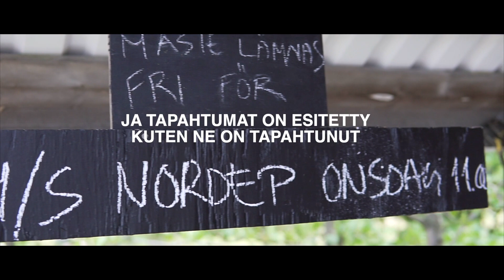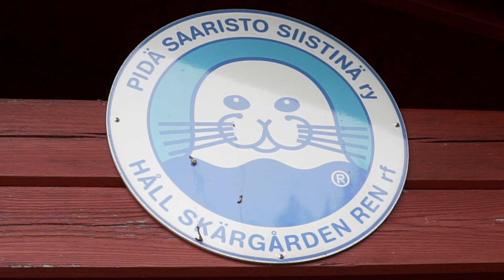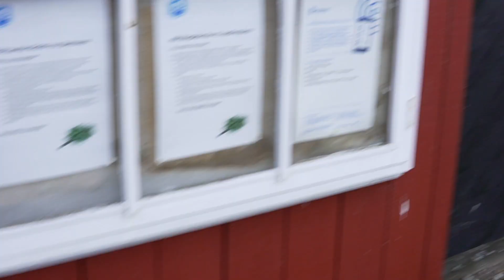Ep.28 Onwards and Forward - Saaristoa ristiin rastiin - TRUNSÖ - HELSINGHOLMEN - Sailing Diana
In this episode as our summer holiday comes closer to the end, we continue onwards to Trunsö and from there to Helsingholmen. Some nice sailing and hiking around the islands. At last we found some animals to pet.

Kesälomamme lähestyessä loppuaan, matkamme jatkui Trunsön kautta Helsingholmeniin. Hyvää purjehdusta ja mukavia luontopolkuja. Viimeinkin myös löysimme eläimiä paijattavaksi.